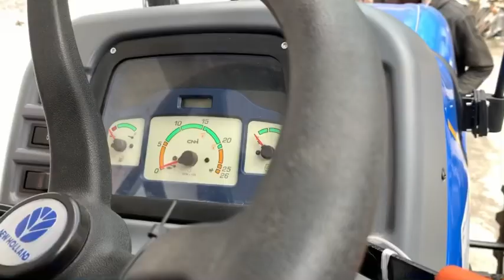Traktor New Holland TT3.50 jagoan baru 50HP !!!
New Holland Traktor TT3.50 , cocok untuk perawatan dan olah lahan tebu, jagung, dan hortikultura lainya.